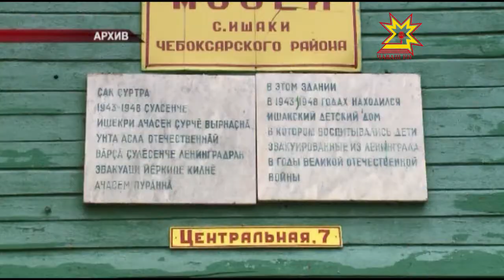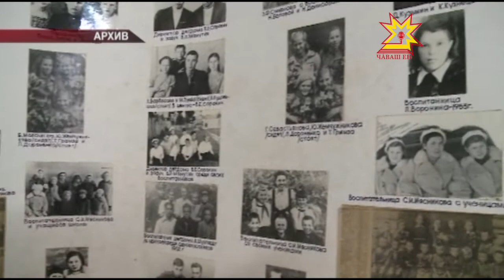Полтора миллиона жителей удалось вывезти в Чувашию.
Сегодня — 75 лет с начала блокады Ленинграда. Город на Неве находился в осаде 871 день, и за это время, по разным данным, от голода в нем погибли от 600 тысяч до полутора миллионов человек. Еще полтора миллиона жителей удалось вывезти в тыловые районы, в том числе и в Чувашию. Об одном из самых ярких в истории  примеров дружбы народов, милосердия и единства — в нашем сюжете.